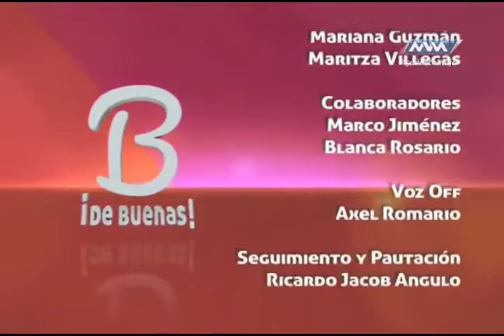De Buenas 07 Abril-04 parte 4